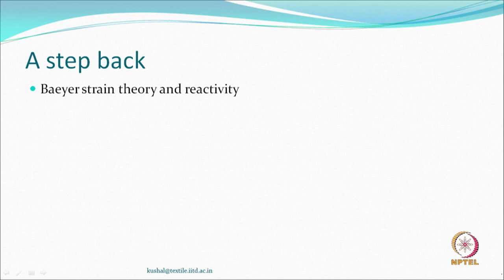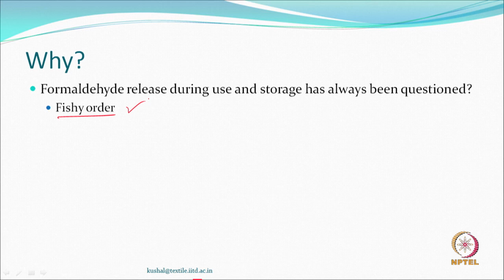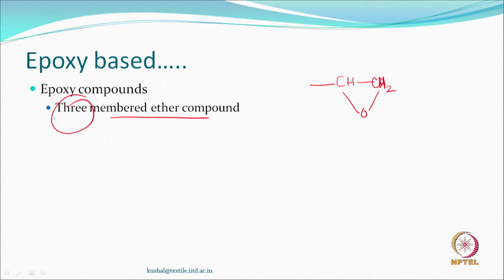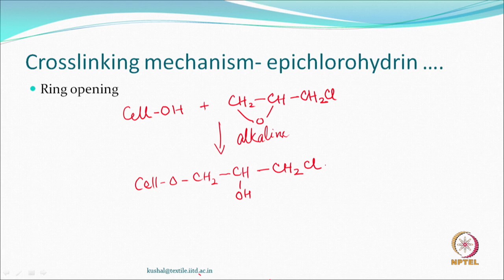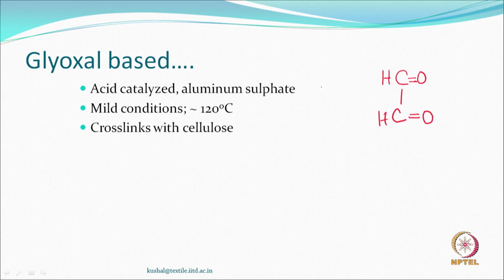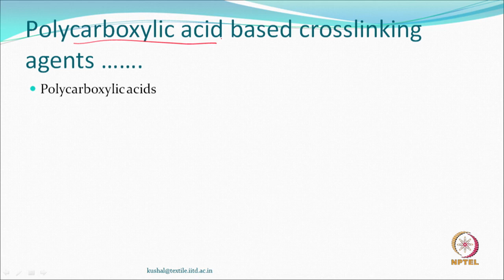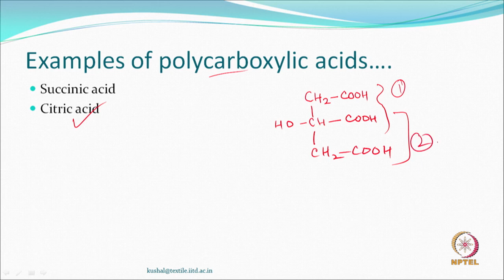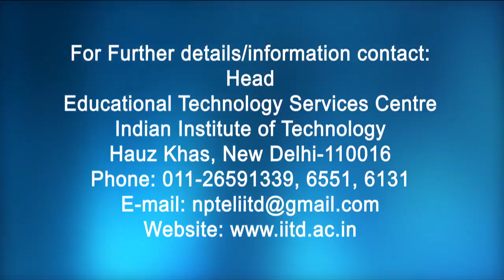Non-nitrogenous Agents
Course: Textile Finishing